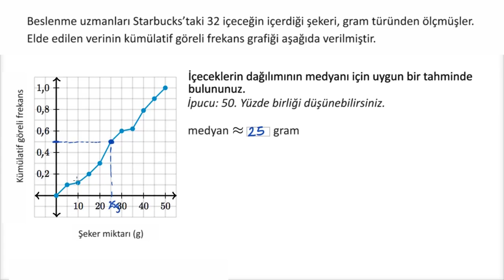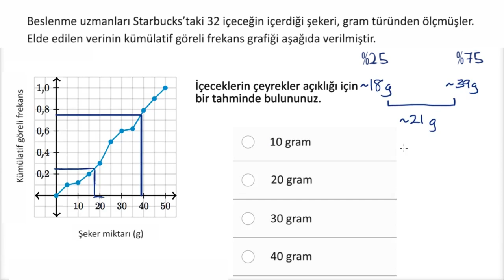Bir Kümülatif Göreli Frekans Grafiği Analizi (Matematik) (İstatistik ve Olasılık)